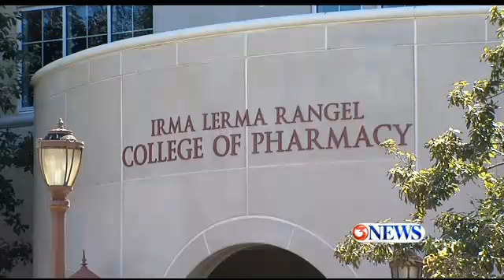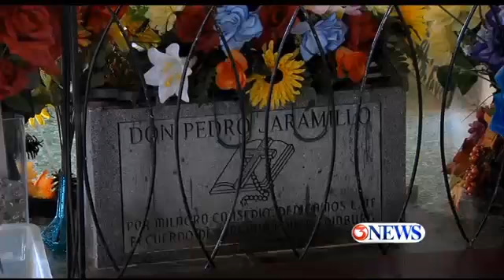Falfurrias Faith Healer Who Died 106 Years Ago Honored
Don Pedrito Jaramillo